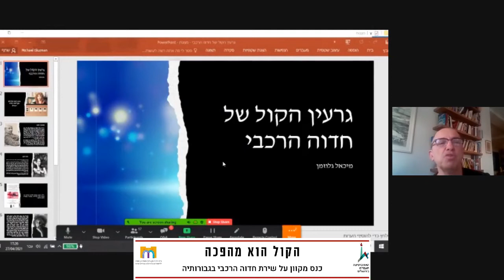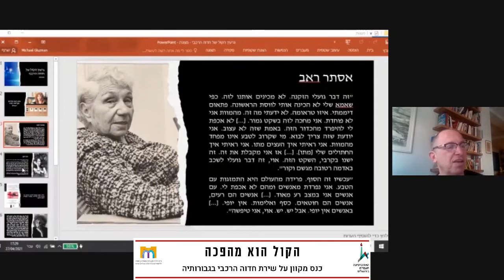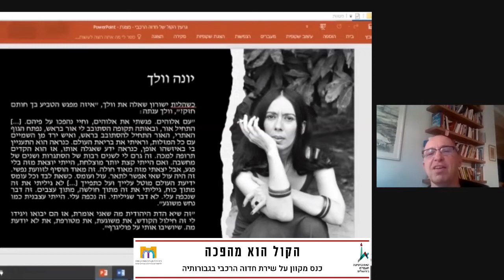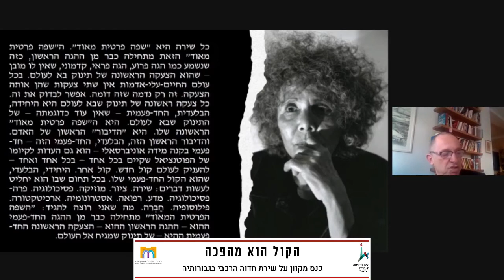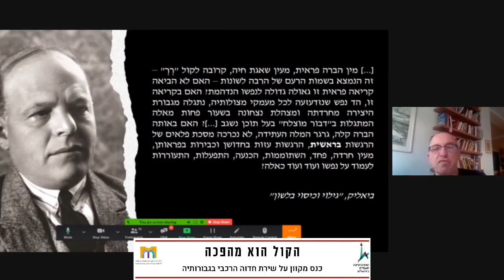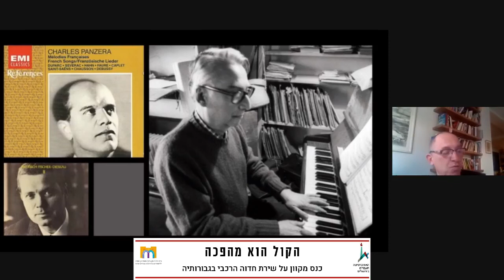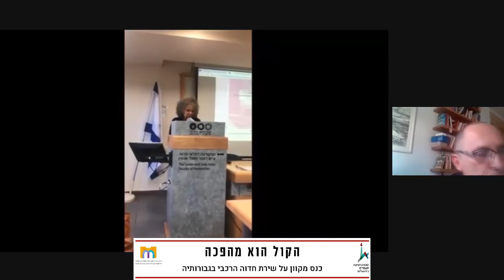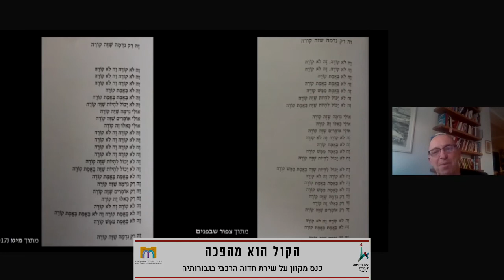מיכאל גלוזמן | גרעין הקול: הריאיון כשיר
הרצאתו של מיכאל גלוזמן בכנס המקוון "הקול הוא מהפכה: על שירת חדוה הרכבי בגבורותיה", שנערך מטעם החוג לספרות עברית, בית ספר מנדל ללימודים מתקדמים במדעי הרוח והמכון לספרויות – כולם באוניברסיטה העברית בירושלים.
מיכאל גלוזמן הוא פרופסור בחוג לספרות באוניברסיטת תל אביב. ספרו 'שירת הטבועים' (2018) זכה בפרס בהט. כתב היד של ספרו על אהרן שבתאי זכה בפרס י"ל גולדברג ועתיד להתפרסם בהוצאה לאור של האוניברסיטה הפתוחה.
יו"ר המושב: אריאל הירשפלד. עוד השתתפו במושב זה, הראשון: אריאל הירשפלד ודנה אולמרט.
יוזם הכנס: עומר ולדמן | ועדת הכנס: אריאל הירשפלד, תמר הס, גדעון טיקוצקי ועומר ולדמן | תוכנית הכנס